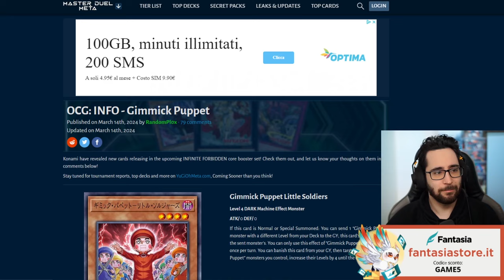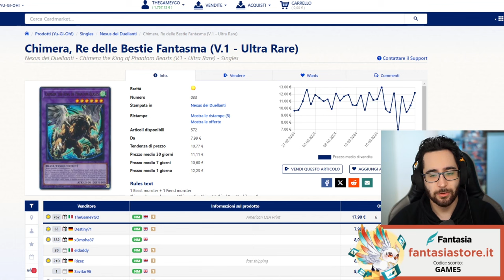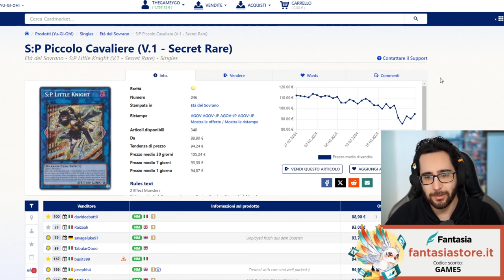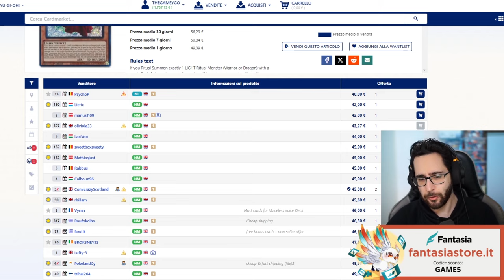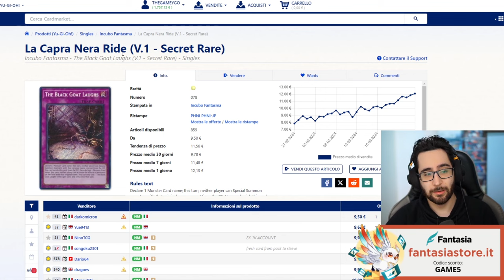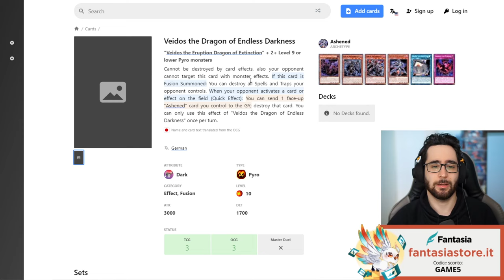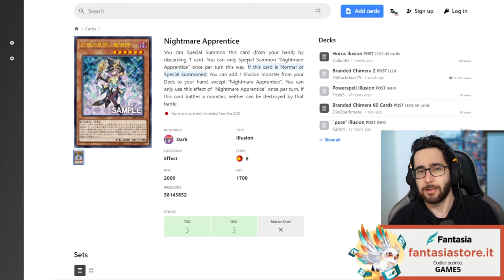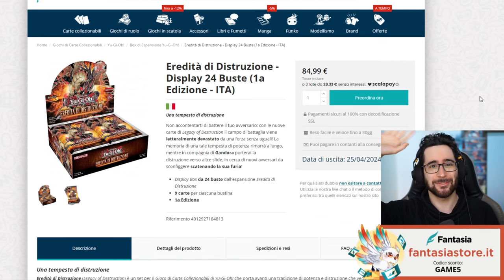[ITA] CardMarket Watch: Dopo La OCG Banlist Veidos Impazzito e AGOV Crolla! • Yu-Gi-Oh TCG